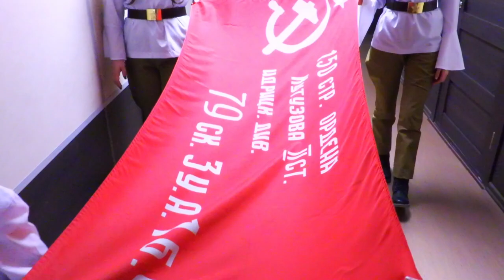Патриотический флешмоб от Администрации города Тынды.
Патриотический флешмоб от Администрации города Тынды, посвящённый 77- летию Победы в Великой Отечественной войне 💥